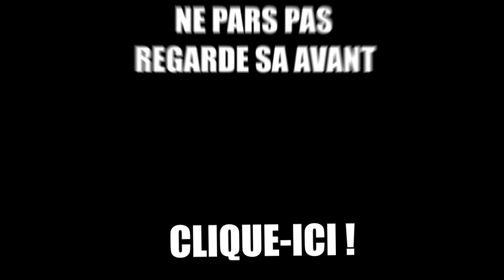JE FRÔLE LA MORSURE D'UN SERPENT !😱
👽Mes Réseaux
👻Snap- leobgl

🎥Materiels🎬
📷canon g7x
🎬Montage sony vegas
🎥Go pro

2626

7 € de réduction pour vous inscrire sur l’offre de votre choix à avec mon code « Leonadegamo7 »
300 points offerts sur ZappyDay – le site qui vous fait gagner plein de cadeaux facilement en cliquant